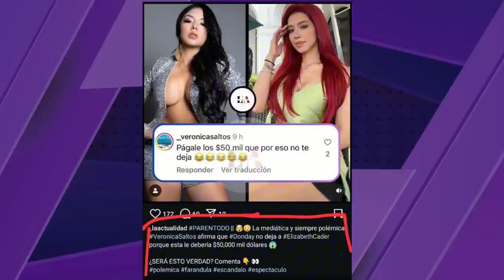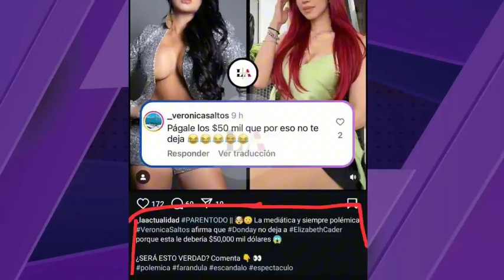VERONICA SALTOS INDIRECTA PARA ELIZABETH